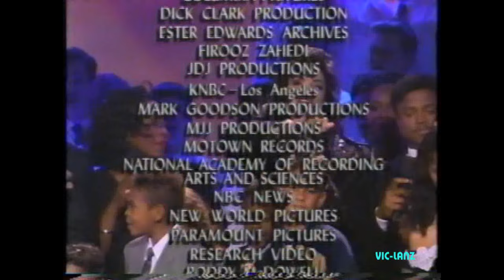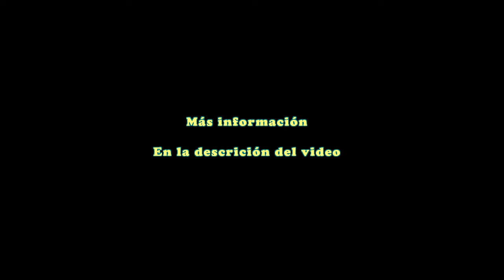If You Only Believe - Michael & The Jacksons & Celine Dion - Subtitulado en Español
Desde el especial "The Jackson Family Honors", con Rebbie, Jackie, Tito y Jermaine Jackson en Febrero de 1994.
La canción fue escrita por Roxanne Seeman, Billie Hughes, y Jermaine Jackson.
Una versión cantada por Jermaine & Jackie fue grabada por Los Jackson para el album The 2300 Jackson Street, lanzado en 1989 con Michael Omartian, productor, las sesiones de grabación para If You'd Only Believe se llevaron a cabo en el estudio de grabación en casa de Tito Jackson.

"The Jackson Family Honors" es un programa especial desde el Garden Arena de las Vegas, de febrero de 1994.

Dstacan por artistas invitados celebridades Celine Dion, Dionne Warwick, Gladys Knight, Smokey Robinson, Bruce Hornsby Janet Jackson, Elizabeth Taylor & Berry Gordy entre otros.

Sigueme o añademe a tus circulos en +Google para que no pierdas mis proximos videos